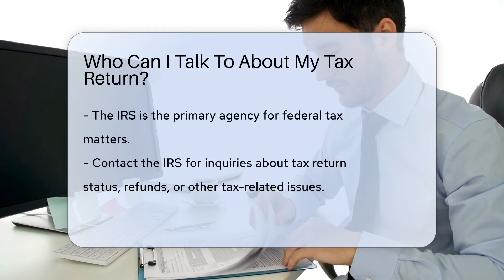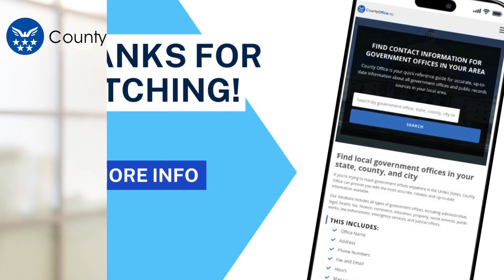Who Can I Talk To About My Tax Return? - CountyOffice.org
Who Can I Talk To About My Tax Return? Are you unsure about who to contact regarding your tax return? In this insightful video, we delve into the essential information you need when reaching out for assistance with your tax matters. The Internal Revenue Service (IRS) is the go-to agency for federal tax inquiries, providing a range of resources to address your concerns promptly and accurately. From checking your tax return status to understanding refunds and other tax-related queries, the IRS is here to help. Explore the various channels available, including phone hotlines, online tools, and local offices for face-to-face assistance. Additionally, consider consulting tax professionals like CPAs or enrolled agents for expert advice on navigating tax complexities. Ensuring your tax return is handled with precision and efficiency is crucial, and seeking guidance from these professionals can make a significant difference.